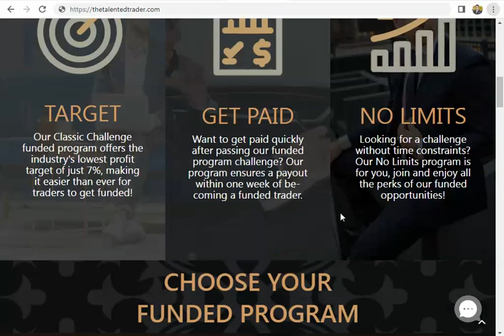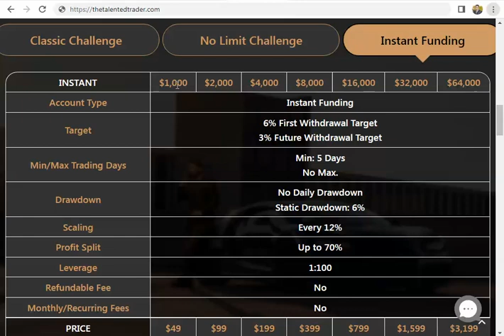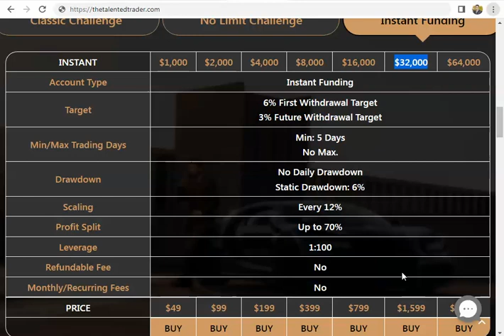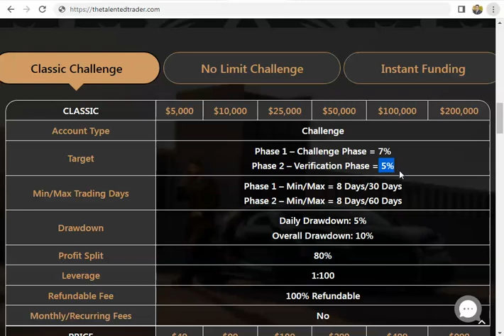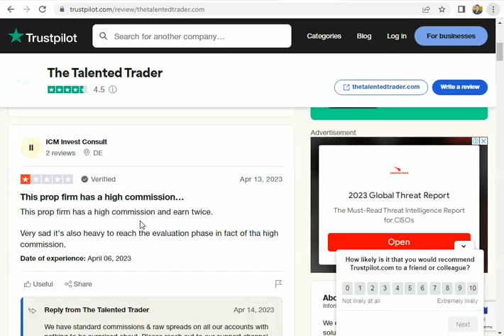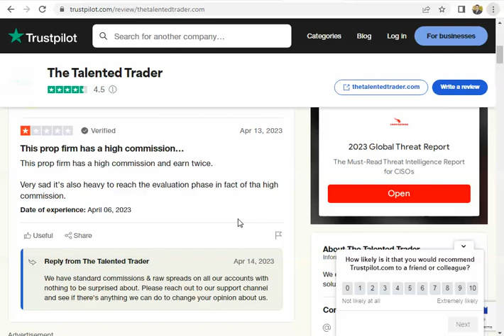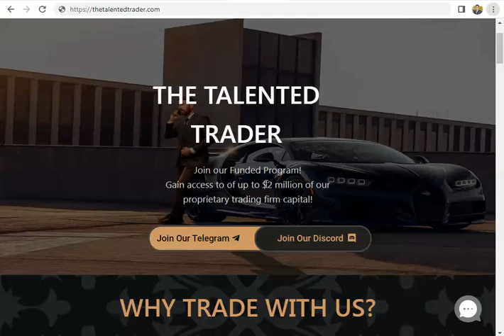شركة TTT ) thetalentedtrader ) للتمويل الفوري في سوق الفوركس FOREXPROPFIRM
للأشتراك من خلالنا فى شركة thetradingpit
للتسجيل معنا فى شركة bespokefundingprogram
أكتب كود الخصم : propalyyoussef16
لتحصل على 16 % خصم
للاشتراك معنا فى شركة mdpfunding
للتسجيل من خلالنا في شركة smartproptrader.
للتسجيل فى شركة surgetrader
للتسجيل في شركة e8funding
الكود :JhonnyFx
للتسجيل فى شركة  FTUK من خلالنا
أكتب كود الخصم propalyyoussef لتحصل على 10 % خصم
للتسجيل في شركة thefundedtraderprogram
للتسجيل فى شركة instantfunding من خلالنا
يمكنك التسجيل من خلالنا في موقع deel.com
للتسجيل في شركة  citytradersimperium  من خلالنا
للأشتراك تحت وكالتنا في شركة icmarkets.com

قناة التليجرام الخاصة بإستراتيجية الطاحونة الرقمية
ويمكنك التواصل على الايميلات التالية
ويمكنك التواصل أيضا على تويتر
 propalyyoussef@